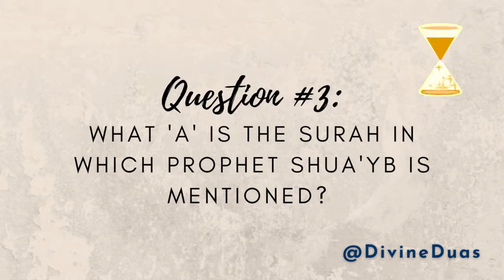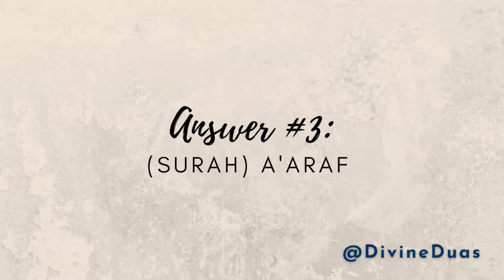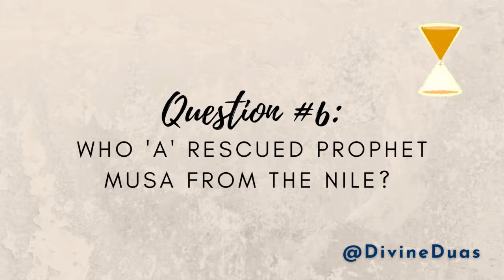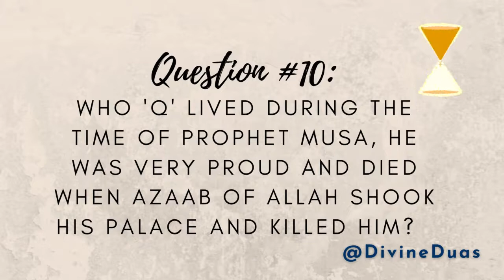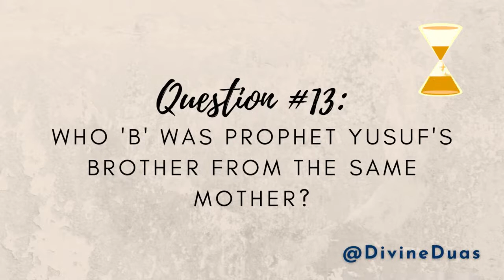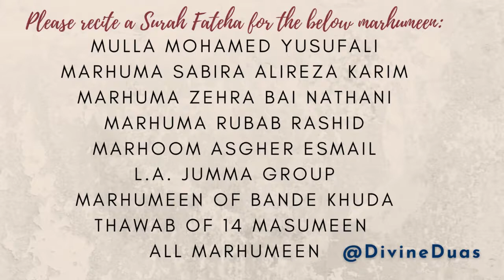Islamic Quiz Time #18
Some Islamic blockbuster fun for you and the family!
Increase your knowledge with questions from "Quiz Time Volume 1".
Please recite a Surah Fateha for the Marhumeen of the author of the book.